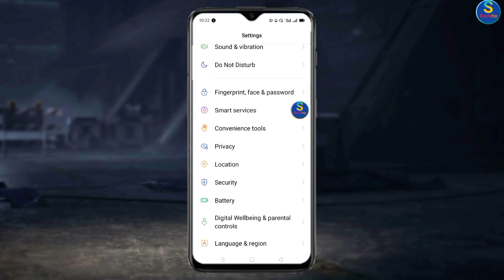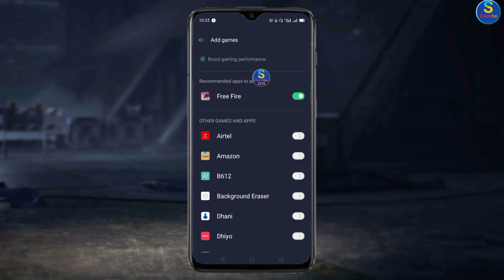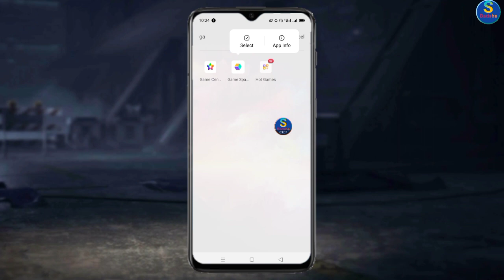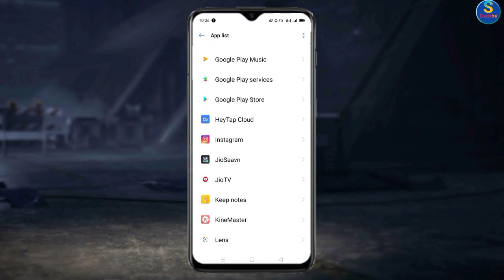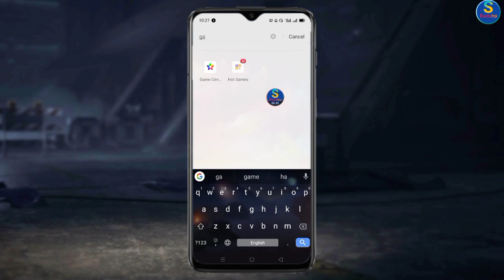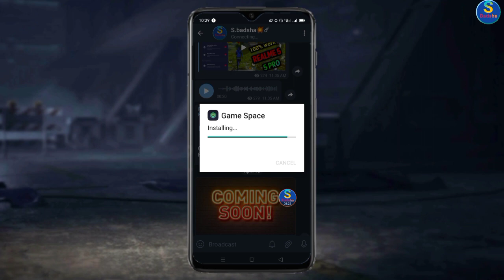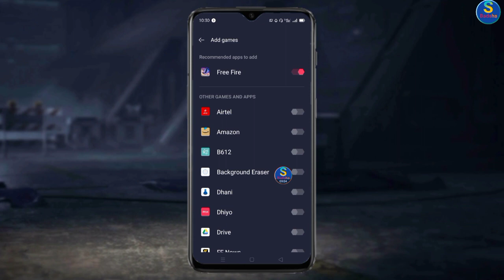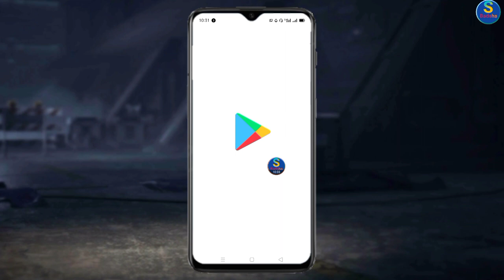How to game space not support problem solve || game space kaise update kare || realme.oppo 💯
guys Oppo or realme mobile ke andar game space setting kaise use karna hai kaise update karna hai sab kuchh is gudiya ke andar bataya gaya hai jaldi se shuru se last tak Dekho 💯

New gaming  app

Sign-up bonus 100% usable

Note - sablog sign-up karke free me games khelo 😊

incoming call problem solve
video link=htt

Topic Cover:
Samsung call problem
realme 7 Pro call proble